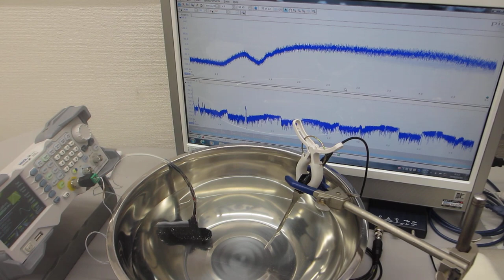オリジナル超音波実験の公開（超音波システム研究所）